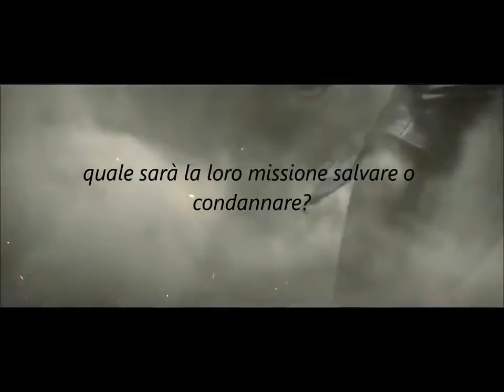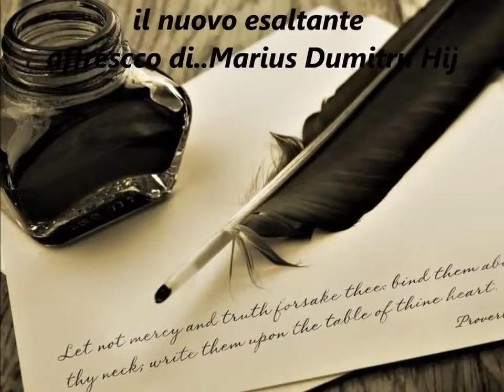Luci e Ombre Marius D Hij book trailer